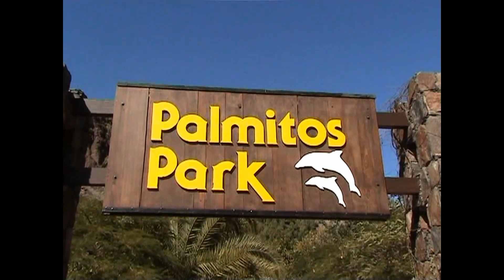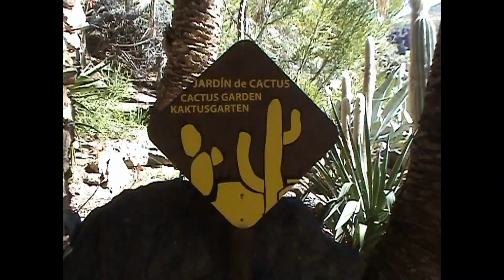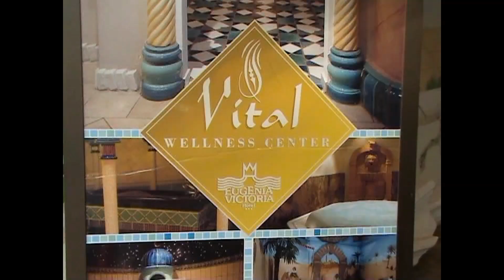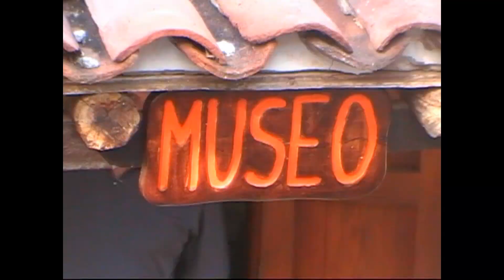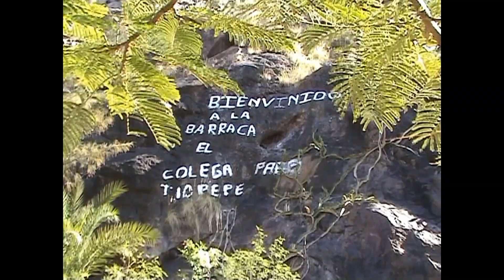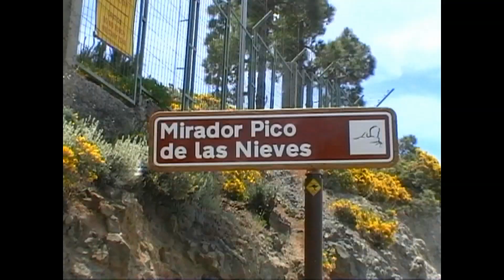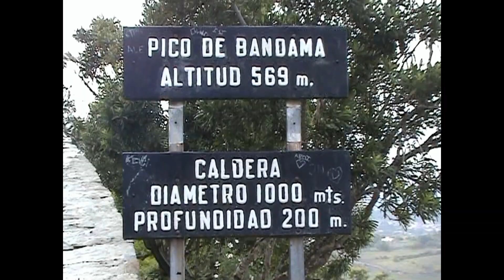Gran Canaria 2013-01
Vanuit ons vakantieoord Playa del Ingles - Hotel Eugenia Victoria - op bezoek in Palmitos Park en op eilandverkenning t/m blik op de Roque Nublo.